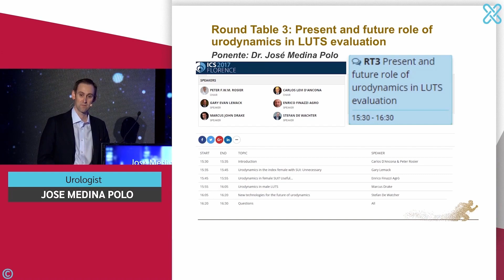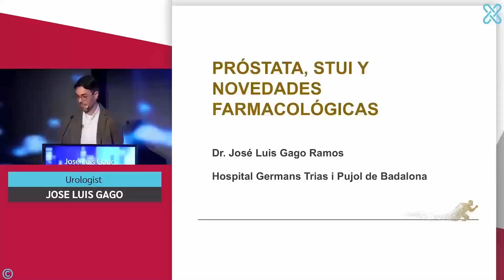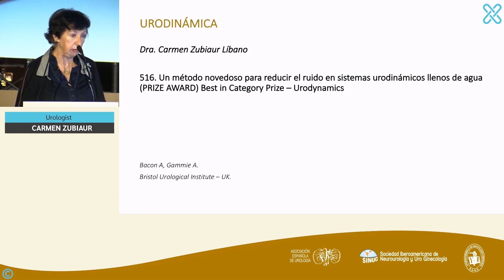Urodynamics - Techniques, challenges, and future perspectives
PREMIUM COURSE AVAILABLE HERE IN SPANISH AND ENGLISH
Urodynamics are tests that assess how well the urinary system functions, including detection of leaks and blockages. Despite their informative nature, their role in improving surgical outcomes and assessing lower urinary tract symptoms (LUTS) is still debated. This course, led by top urologists and gynecologists, covers the essentials of urodynamics, including current evidence, methodologies, new technologies, and their limitations.

Course Highlights:
➡️ Overview of urodynamics and their role in LUTS
➡️ Technical and clinical aspects of urodynamics in men
➡️ Evaluation of voiding function and bladder storage capacity
➡️ Neural control of the bladder and latest monitoring technologies

Learn more about this topic and enhance your knowledge with this free and premium course

Note: This premium course is available exclusively through Xpeer subscription, purchasable only via the Xpeer app. or Google Play

All the above aspects have been made taking into account the knowledge/evidence available at the time of their creation and, therefore, it will be necessary to verify their validity at the time you are viewing/listening to them.
The statements made by the speakers are under their strict professional criteria and do not necessarily coincide with those of Astellas. Therefore, we cannot be held responsible for the accuracy, verisimilitude or professional suitability of said statements, and we do not assume any guarantee as to the truthfulness, accuracy or updating of these.
PRESENTATION / EVENT EXCLUSIVELY AIMED AT HEALTHCARE PROFESSIONALS FOR PRESCRIBING OR DISPENSING MEDICINAL PRODUCTS.

Urodynamics, urinary system, LUTS, bladder function, urology, gynecology, diagnostic tools, medical course